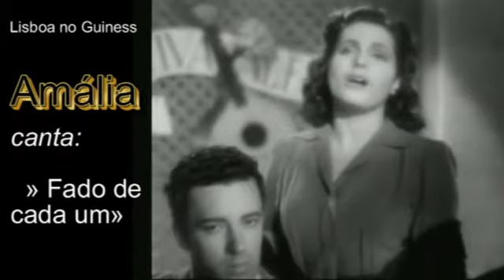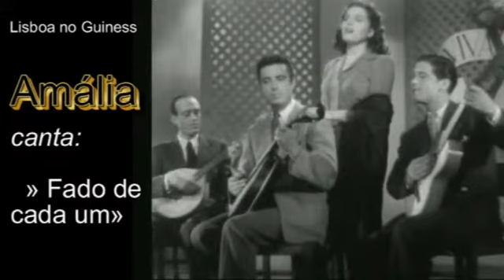Amália Rodrigues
Este canal está a ser patrocinado pela RPM, tenta a tua sorte neste

Canta no Filme "História de Uma Cantadeira" o Fado de Cada Um.
Poema de Silva Tavares